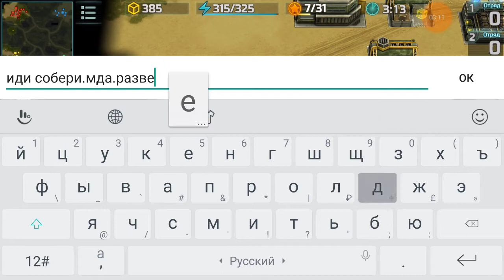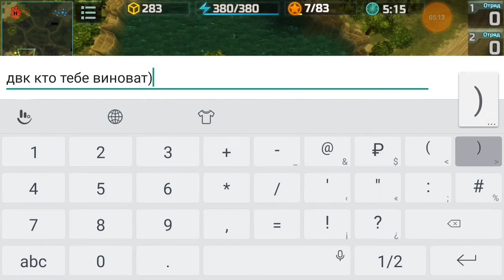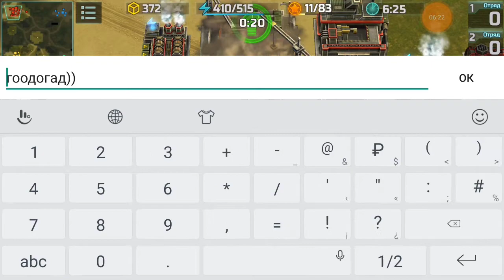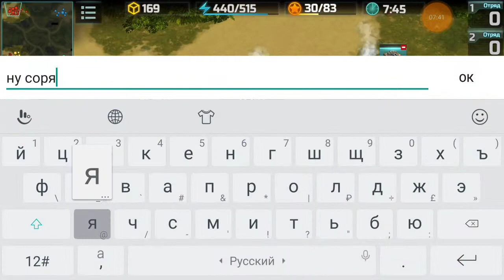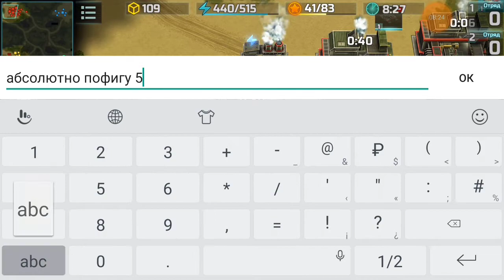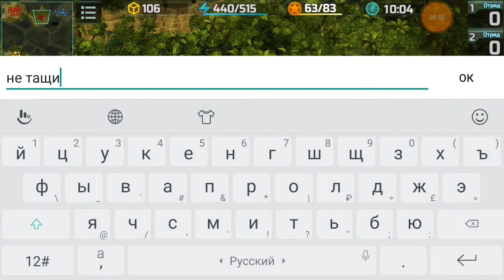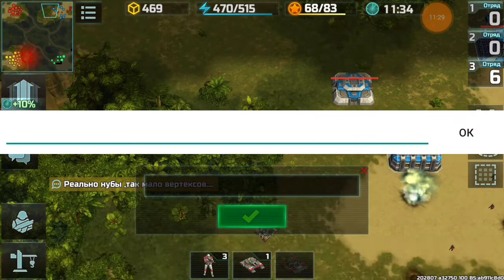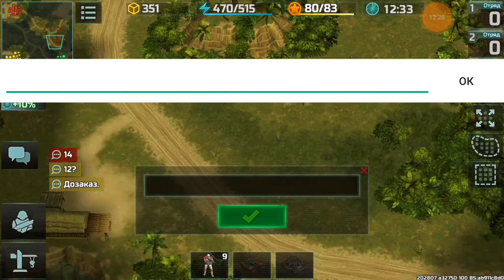Ягуар бьет вертекс!, как и почему выходить в ягуар на малом ранге